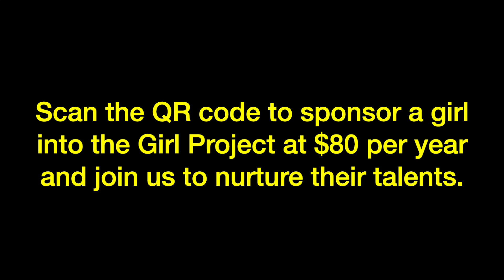Dance To Empower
The Girl Project Kibera is not only about having speaking sessions and issuing dignity packs to the girls, it is also about nurturing young and promising talents, having fun and keeping physical and mental health in check while at it.

Media Equipment:
Apple iMac
Canon R8
iMovie